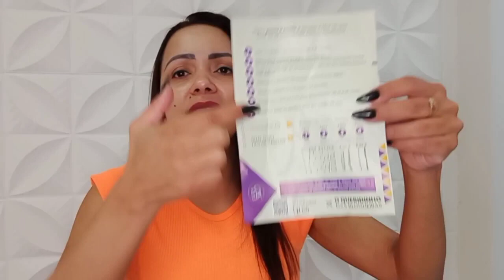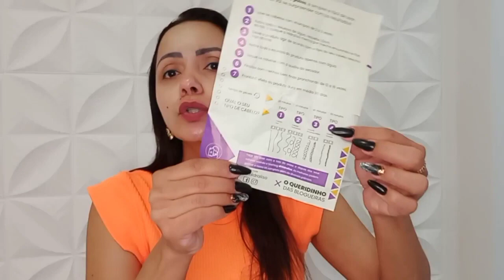HIDRALISO⛔😮✅NÃO USE SEM VER ISSO!⛔😮✅HIDRALISO COMPOSIÇÃO- HIDRALISO FUNCIONA? HIDRA LISO - HIDRALISO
Hidraliso Alisante de Chuveiro⚠️A REALIDADE APÓS USAR HIDRALISO- Hidralsio FUNCIONA?HIDRALISO É BOM?

DEPOIMENTO APÓS USAR HIDRALISO/HIDRALISO FUNCIONA?HIDRALISO É BOM?PROGRESSIVA DE CHUVEIRO HIDRALISO

Olá! Meninas eu resolvi gravar esse vídeo para mostrar como usar corretamente o seu hidraliso e quais os benefícios para o seu cabelo, quando você uso o hidraliso essa progressiva de cheuveiro sem formol.

Meninas o hidraliso não é vendido em olx, mercado livre e não é vendido em sites paralelos, para você ter todos os benefícios do alisante de chuveiro e não perder dinheiro, compre no site oficial, esse foi o mesmo site que eu comprei e estou deixando para vocês:

✅Hidraliso, para que serve?
 Hidraliso Progressiva serve para quem deseja ter cabelos lisos em casa e sem gastar com o salão. O Hidraliso alisa os fios, hidrata e fornece brilho para os cabelos.

✅ Qual a composição do Hidraliso?
 O Hidraliso é uma progressiva de chuveiro 100% natural, contendo bioativos naturais de baixo peso molecular que não agridem seus cabelos. Hidraliso é livre de formol e parabenos.

✅Como usar o Hidraliso?
 Usar Hidraliso Progressiva de Chuveiro é muito fácil, basta lavar os cabelos com shampoo de 2 a 3 vezes, retirar o excesso de água, aplicar o Hidraliso com uma distância de 1,5 a 2 cm e meio da raíz, deixar no cabelo com o tempo de pausa de acordo com o tipo de seu cabelo e depois retirar o excesso do produto com água.
Atenção: Um folheto explicativo acompanha o Hidraliso com o passo a passo completo.

✅Qual a diferença entre Hidraliso Progresiva de Chuveiro e as demais?
 Diferencial 1: O Hidraliso não possui Formol e Parabenos. O Hidraliso é 100% natural.
A maioria dos produtos que alisam o cabelo possuem formol. Mas o Hidraliso não prejudica o comprimento e nem o couro cabeludo.

Diferencial 3: Hidraliso não desbota os fios.

 ✅Hidraliso é aprovado pela Anvisa?
 Sim. Hidraliso é registrado na Anvisa e totalmente seguro.

✅Quais as contra-indicações do Hidraliso?
 O Hidraliso é um produto 100% natural sem contra indicações ou efeitos colaterais.

 ✅Qual o prazo de entrega do Hidraliso?
 O prazo de entrega para todo o Brasil é de 7 a 15 dias úteis (prazo fornecido pelos correios).
O Hidraliso é enviado após a confirmação do seu pagamento.

✅O HIDRALISO POSSUI GARANTIA?
 Sim! São 30 dias de garantia em qualquer kit do Hidraliso. Se você tiver algum problema com o produto ou se os resultados não saírem como o esperado, é possível pedir o reembolso no prazo de 30 dias. Basta entrar em contato com a equipe de suporte e demonstrar sua insatisfação.

Será que realmente Hidraliso Progressiva de Chuveiro vale a pena?
Depois de eu ter usado por duas vezes, concluí que o hidraliso funciona realmente e vale a pena, pois o resultado do hidraliso é fantástico, não agride os cabelos e o produto rende bastante. E fica muito mais barato você comprar o hidraliso e aplicar em casa, do que fazer o procedimento no salão de beleza, no meu caso, foi usado o mesmo produto e me cobrado o preço de 2 progressivas de chuveiro...VALE A PENA TER O HIDRALISO EM CASA.

MELHORES MOMENTOS DO VÍDEO:

00:01 - HIDRALISO ALERTAS IMPORTANTES
00:30 - O QUE ACONTECEU COM MEUS CABELOS APÓS USAR HIDRALISO
01:40 - HIDRALISO MEU DEPOIMENTO
03:30 - HIDRALISO FUNCIONA MESMO?
04:30 - HIDRALISO É BOM?
06:00 - PROGRESSIVA DE CHUVEIRO, SEGUNDO ALERTA!
06:10 - ONDE COMPRAR PROGRESSIVA DE CHUVEIRO HIDRALISO ORIGINAL?